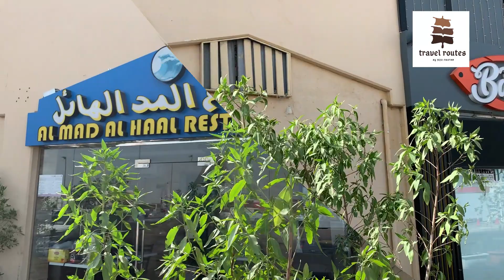അബുദാബി മിന ഫിഷ് മാർക്കറ്റിലെ കാഴ്ചകൾ| Mina Fish Market | Abudhabi |UAE| Malayalam Vlog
If you are looking for the best experience of having seafood in abudhabi, Mina fish market Abu dhabi is the apt place for that.It is located near to the Dhow harbour and also is one of the largest and oldest fish markets in U.A.E

They have got a wide variety of sea fish which they import from local harbours inside UAE and also from Oman,India,Egypt,Pakistan...etc

The prices range from minimum 10 dirhams to about 150 dirhams per kg depending on the type of fish..
We can bargain and we will get in an affordable price and also it's cheaper than a supermarket price.

You can buy fresh fish from the market and get grilled in the restaurants near to the market..Overall it's a wonderful experience and everyone must visit  this place and must have seafood from MINA FISH MARKET.